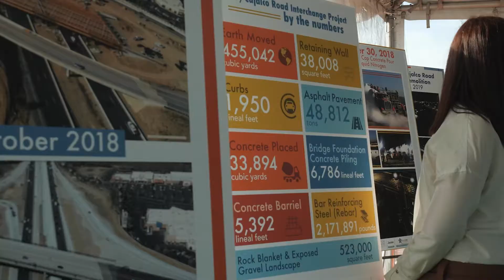TUMF I-15 Cajalco Ribbon Cutting